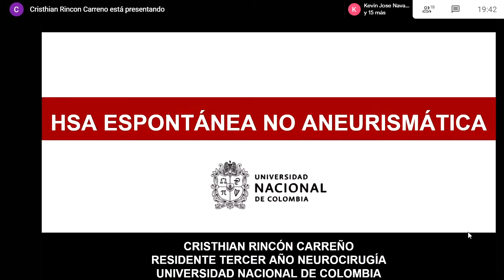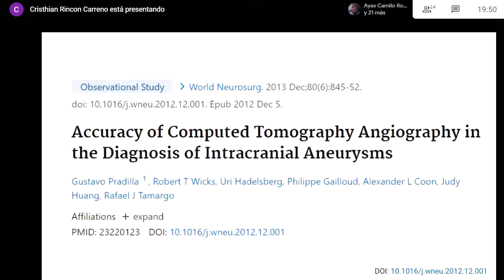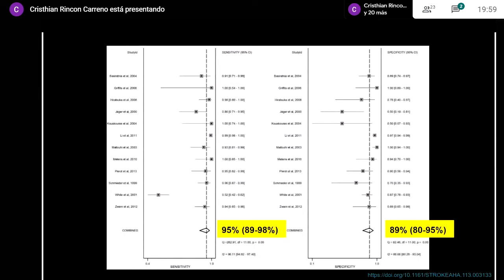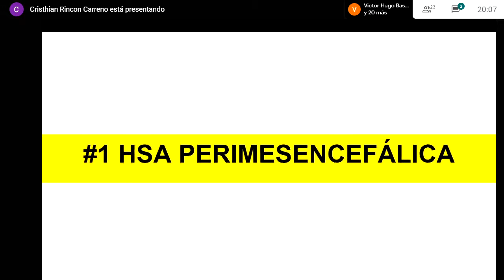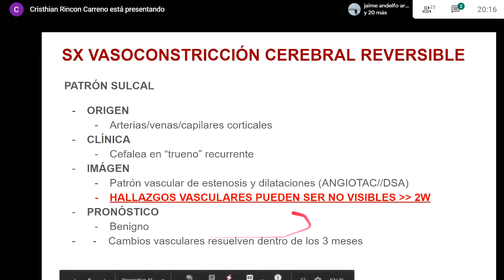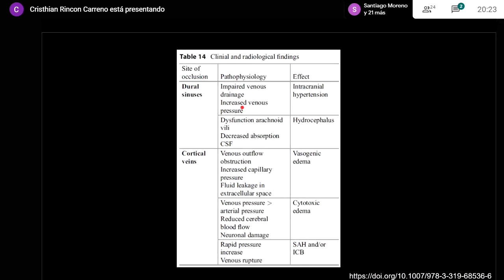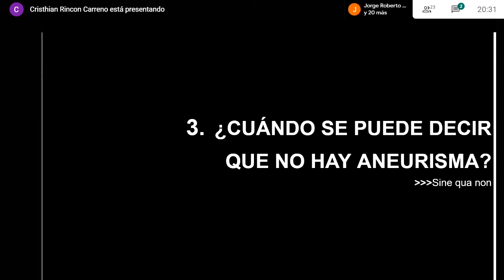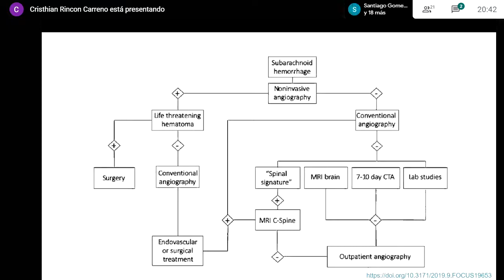2020 06 26 Hemorragia subaracnoidea no aneurismatica Dr Cristhian Rincón